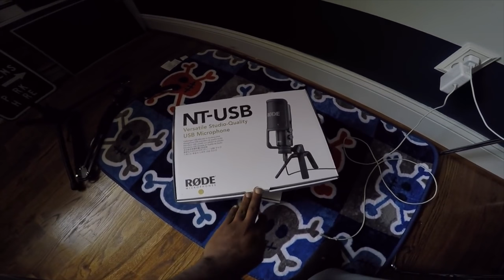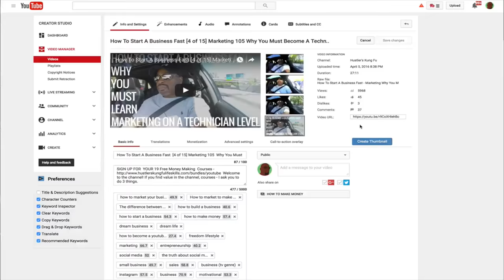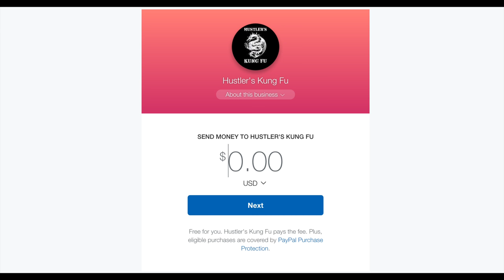How to Market Your Business | Prepping For Revenue